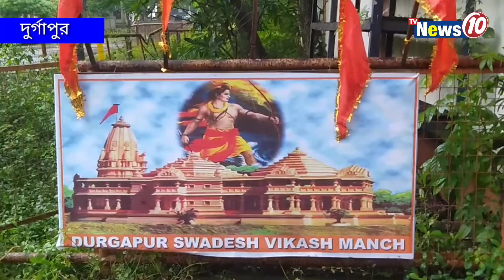লকডাউনে স্তব্ধ শিল্পাঞ্চল...তালা পড়ল রাম মন্দিরেও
স্তব্ধ শিল্পাঞ্চল, রাস্তাঘাট প্রায় জনশূন্য। লকডাউন এর প্রভাব পড়ল রামভজনাতেও। অযোধ্যায় রাম মন্দিরের ভিত্তিপ্রস্তর স্থাপন ঘিরে দেশজুড়ে উন্মাদনা চরমে উঠেছে। কিন্তু লকডাউন এর জেরে ভিন্ন চিত্র দেখা গেল রাজ্যে। ব্যতিক্রম নয় দুর্গাপুর শিল্পাঞ্চল। করোনার সংক্রমণ আটকাতে আগস্ট মাস জুড়ে সাতদিনের সম্পূর্ণ লকডাউনের সিদ্ধান্ত নিয়েছে রাজ্য সরকার। এদিকে নির্ধারিত কর্মসূচি  মেনে অযোধ্যায় রাম মন্দিরে প্রধান মন্ত্রী নরেন্দ্র মোদীর উপস্থিতিতে ভূমিপূজন শুরু হয়েছে। কিন্তু লকডাউন এর কারণে কার্যত নিস্প্রভই রইল দুর্গাপুর মুচিপাড়া লাগোয়া রামমন্দির চত্বর। সরকারি নিয়ম বিধি মানতে তালা ঝুলিয়ে দেওয়া হল রামমন্দিরের মূল প্রবেশদ্বারে। করোনাকালে সতর্কতার কারণে আপাতত মন্দির বন্ধ রাখা হয়েছে। তবে অযোধ্যার ভূমিপুজণের দিনে রামলালার  পুজো নিয়ম মেনে হয়েছে বলে জানান মন্দিরের পুরোহিত ।